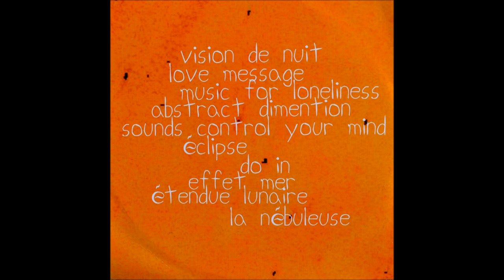EXENTRICO - Love Message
EXENTRICO - Vision de nuit from "Effet Mer" album. 1999.